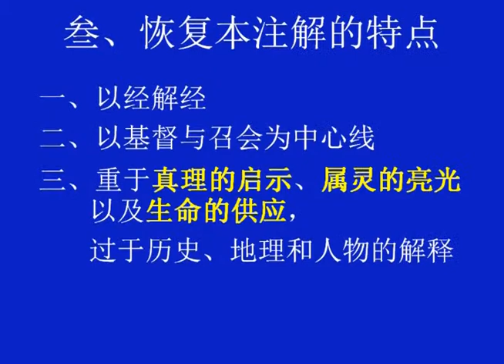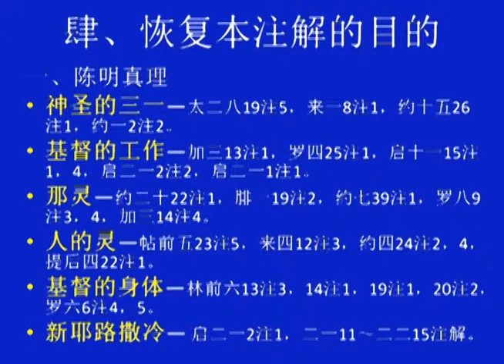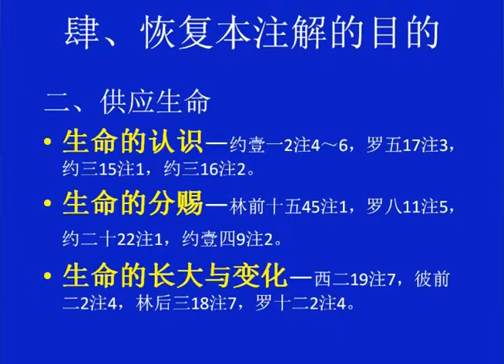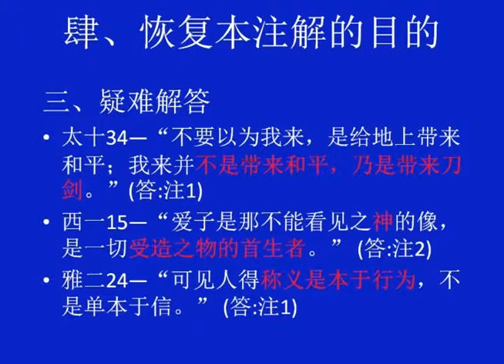2012-圣经恢复本推介-启示录4-注解